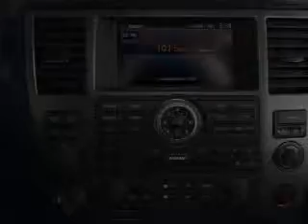2012 Nissan Armada - Clarksville MD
Year: 2012
Make: Nissan
Model: Armada
Trim: Platinum
Engine: 5.6 liter 8 cylinder 32 valve
Transmission: 5-Speed Automatic
Color: Blizzard
Mileage: 0
Address:
12451 Auto Dr